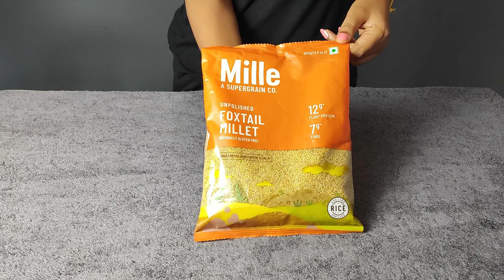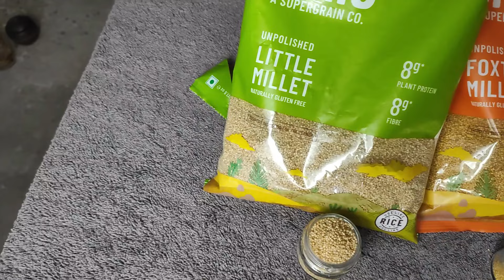दुनिया का सबसे अच्छा अनाज | Millets kya hai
दुनिया का सबसे अच्छा अनाज | इस खाने से मिलेगी गठिया से राहत | Millets kya hai

खाना हमारे जीवन का मूल आधार है इसलिए अगर हमारा स्वास्थ्य खराब होता है तो सबसे पहले हमें अपने आहार को बदलने की जरूरत होती है आज मैं आपके साथ साझा कर रही हूँ
दुनिया का सबसे अच्छा अनाज | इस खाने से मिलेगी गठिया से राहत | Millets Benefits for  Arthritis ये ऐसे आहार है जो आपके स्वास्थ्य के लिए  दवा के समान काम करते हैं और आपको हमेशा के लिए रोग मुक्त करने में सहायता करते हैं

Organic Millets

Hello Friends:- Welcome to Sehat Mitra
Through this channel, you are provided all kinds of information related to Health, & Best Health Products
And you are also given fitness tips so that you can lead a better life and stay away from diseases.
In this channel, you get all the effective knowledge.
So friends, all of you take advantage of this and make yourself healthy